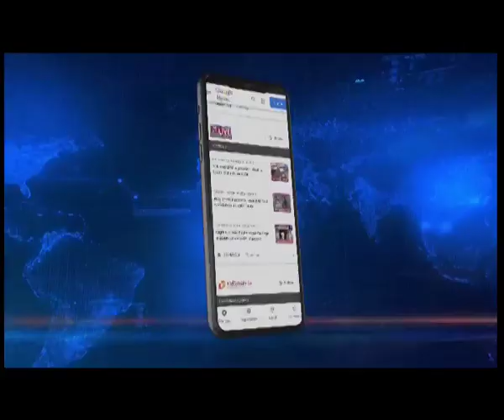Nagaland Minister’s video morphed with adult videos; Temjen Imna Along Blackmailed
𝐂𝐲𝐛𝐞𝐫 𝐜𝐫𝐢𝐦𝐞 𝐚𝐠𝐚𝐢𝐧𝐬𝐭 𝐓𝐞𝐦𝐣𝐞𝐧 𝐈𝐦𝐧𝐚 𝐀𝐥𝐨𝐧𝐠 | Nagaland BJP President and Education Minister Temjen Imna Along, has lodged a complaint against a certain unidentified miscreant, for threatening him with a morphed adult video, wherein the Minister's image was added in a bid to defame his reputation.

Along Informed that he had also received blackmails from the miscreant, who had demanded huge amount of money to avoid uploading the edited videos on social media platforms.